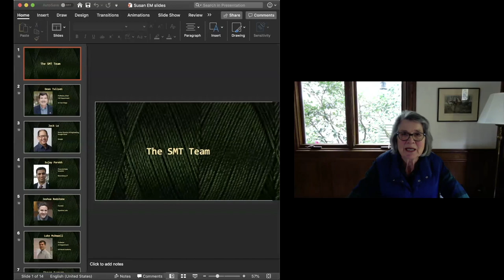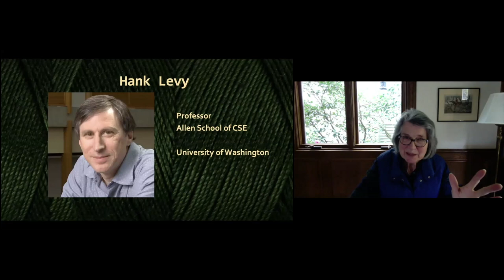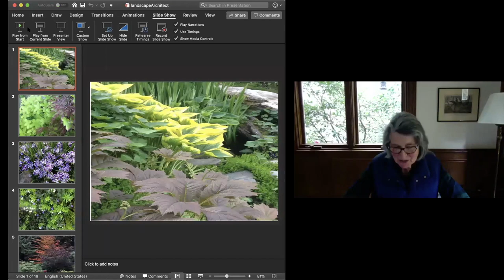2020 Women's Research Day: Keynote by Susan Eggers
Keynote talk by Susan Eggers, Professor Emerita of Computer Science & Engineering. In 2018, Professor Eggers was awarded the Eckert-Mauchly Award for her work on Simultaneous Multithreading.